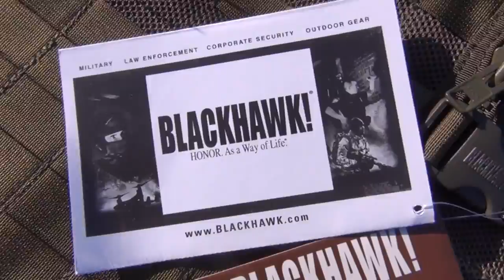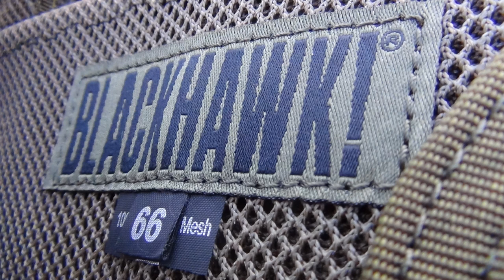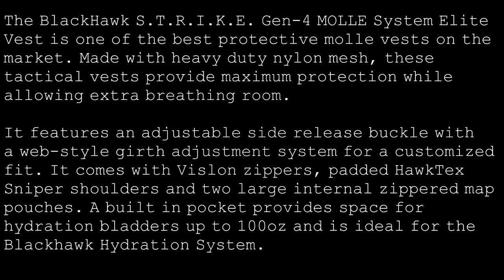BlackHawk S.T.R.I.K.E. Gen-4 MOLLE System Elite Vest - 37CL66OD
The BlackHawk S.T.R.I.K.E. Gen-4 MOLLE System Elite Vest is one of the best protective molle vests on the market. Made with heavy duty nylon mesh, these
tactical vests provide maximum protection while allowing extra breathing room.

It features an adjustable side release buckle with a web-style girth adjustment system for a customized fit. It comes with Vislon zippers, padded HawkTex
Sniper shoulders and two large internal zippered map pouches. A built in pocket provides space for hydration bladders up to 100oz and is ideal for the
Blackhawk Hydration System.

Features

Made of heavy-duty nylon mesh for maximum breathability
Adjustable for length and girth up to 6? length and add?l 32? girth
Side-release buckle and web-style girth adjustment
Robust drag handle
#10 YKK Vislon zippers and side-release buckles for rapid donning and doffing
Padded HawkTex? Sniper Shoulder for a fully ambidextrous vest
Two large, zippered map pouches inside
Interior pocket for BLACKHAWK! Hydration System (sold separately)
Shoulder D-rings for accessory attachment
Heavy-duty webbing on front and back for attaching S.T.R.I.K.E. pouches
Belt loops secure vest to any web belt